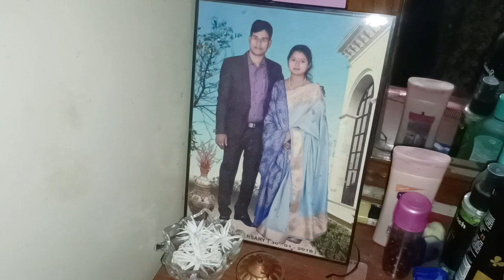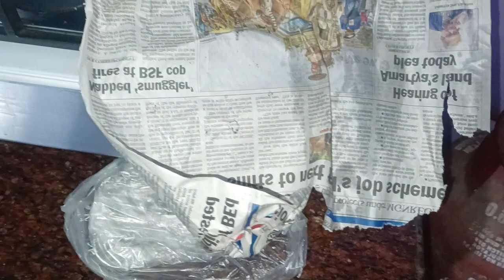বাড়িতে কারেন্ট নেই, তাই গেলাম বাবারবাড়ি 😕🙂mydailylifestylevlog